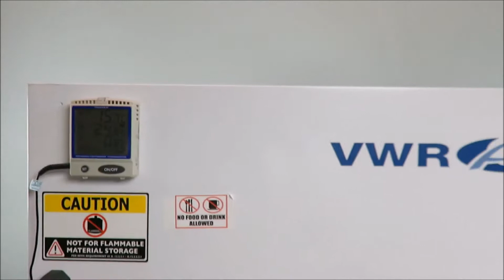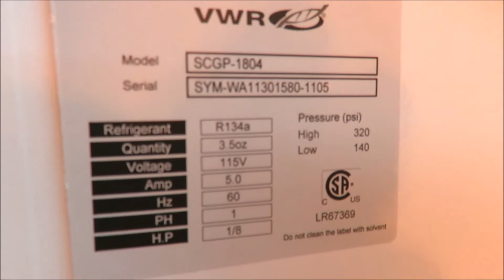VWR General Purpose Refrigerator 18CU Ft SCGP-1804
VWR General Purpose Refrigerator 18CU Ft SCGP-1804 available from The Lab World Group.